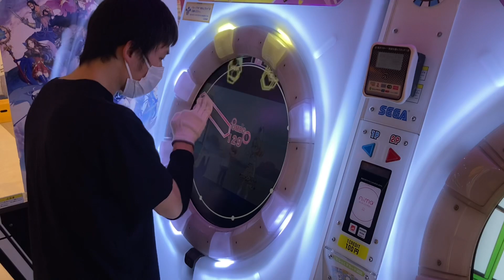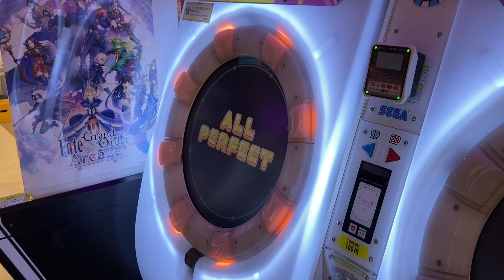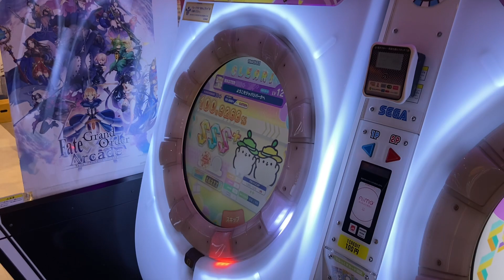【片腕】ようこそジャパリパークへ ST譜面 MASTER AP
でらっくす譜面の10倍はむずい